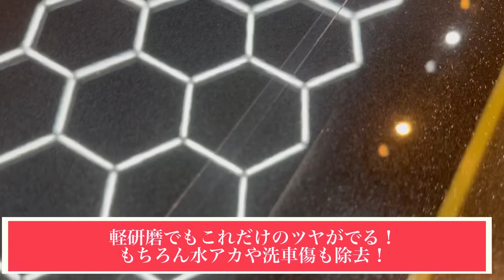【車の磨き方】プロが格安ポリッシャーで実践！簡単に水アカ・傷除去できる軽研磨のやり方を解説します！【KYOCERAコードレスポリッシャー】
車の磨き方解説動画をまとめました!

10月27日　ピットワンモーターフェス
場所： 岐阜県岐阜市柳津町栄町１００

年に一度の大型イベント！YouTubeでもおなじみのピットワン主催のイベントに今年もブース出店します！NUNUからも協賛で景品たくさん出してます！
もちろんイベント限定価格で特価販売！

11月2日　スーパーオートバックス豊中庄内来店イベント！

店舗限定のNUNUステッカーを配布他、購入者特典でサイン色紙からショップ袋までプレゼント盛りだくさんのイベントです！
是非みなさんのご来店心よりお待ちしております！

▼さいたま市のコーティング専門店NUNUFACTORYでは、他社では別料金の研磨や他パーツ施工が全部コミコミ価格！

施工は1日1店舗1台のみで、全スタッフが徹底集中でコーティング施工していきます。
ディーラーコーティングや量販店コーティングで満足できなかった方も多数ご来店頂いております。
また多数の事業を行っているため、施工店の売り上げに依存する必要がなく、他店と比べて適正価格で施工させて頂いております。

是非皆様ご利用ください。

POML amazon

:::::::୨୧::::::::::୨୧::::::::::୨୧:::::::::::::::::::::୨୧::::::::::୨୧::::::::::୨୧:::::::::::
今日の動画の目次

1:56 磨く前の車
4:29 研磨の準備
6:16 ボディ研磨スタート
10:58 マスキングチェック
12:13 脱脂洗車

最近、残念なことに「正規代理店」「公式」と偽って販売をしている業者が乱立しています。
名乗るのは誰でも簡単にできてしまい、各オンラインモールも取り締まりができていないのが現状です。
商人屋はジャパンモビリティーショーにも出展した国内販売実績No.1のOTTOCAST正規代理店です。
別店舗から購入をすると技術的なサポートや日　本人スタッフによるサポートが受けられないことがあります。
被害にあわれている方が続出しておりますので概要欄（商人屋）から買えば間違いありません。
一番いいところからOTTOCASTを買うのが　おすすめです！

購入する前に店舗名が商人屋である事を確認して頂きますようお願い致します。

ぬぬ
▼X

::::୨୧::::::::::୨୧::::::::::୨୧:::::::::::::::::::::୨୧::::::::::୨୧::::::::::୨୧:::::::::::
姉妹チャンネル：めぐガレ！